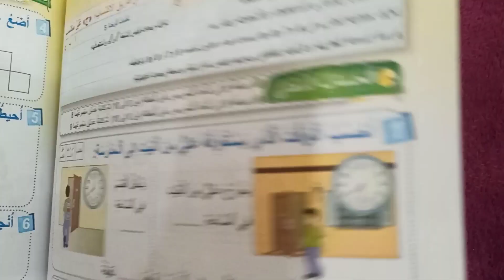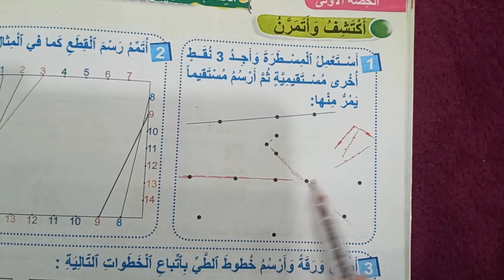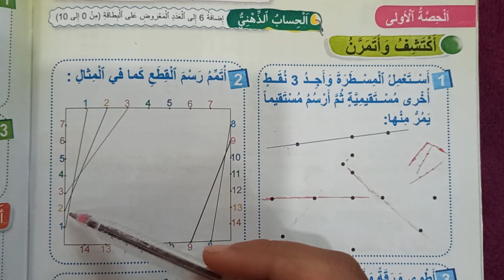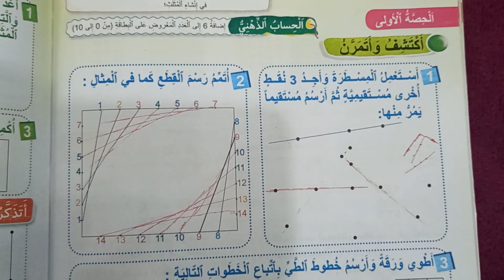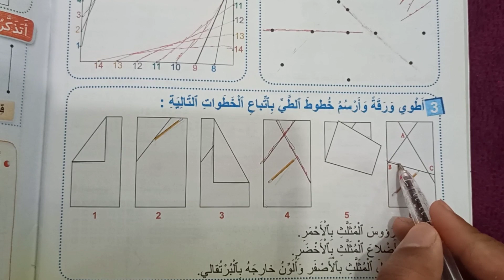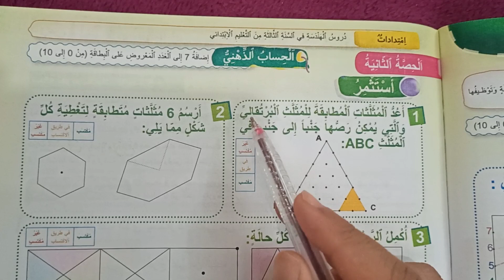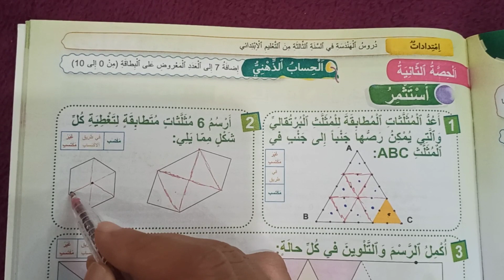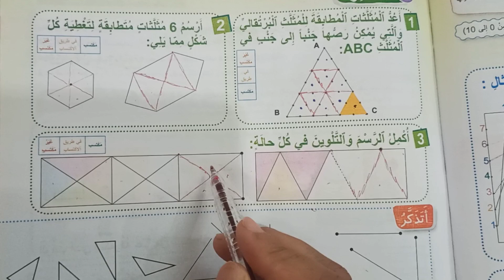فضاء الرياضيات المستوى الثاني ص 100 و 101 انشاء أشكال هندسية